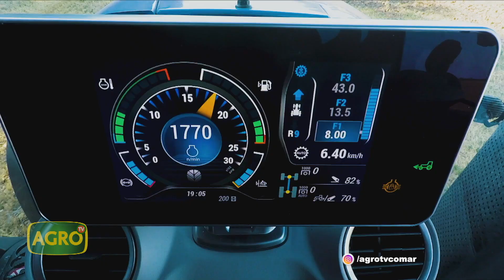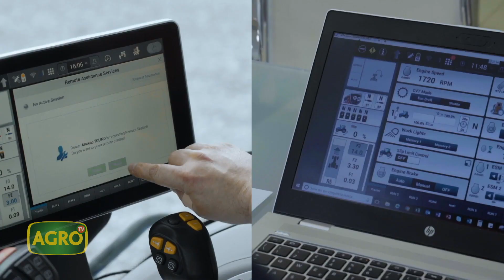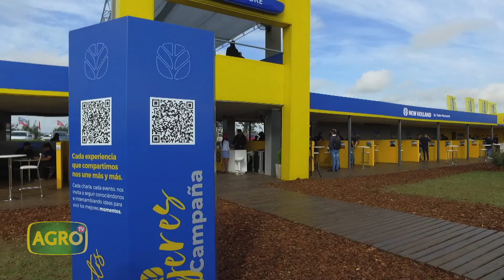New Holland en Expoagro: Máquinas precisas e inteligentes de producción nacional (#971 2022-03-19)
- Ing. Agr. Tomás Liceda, Director Comercial de New Holland